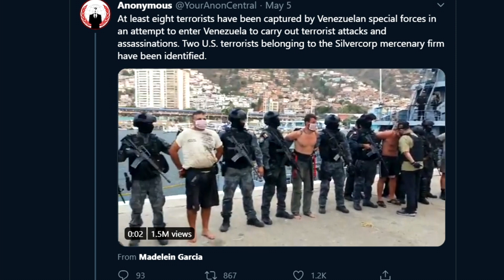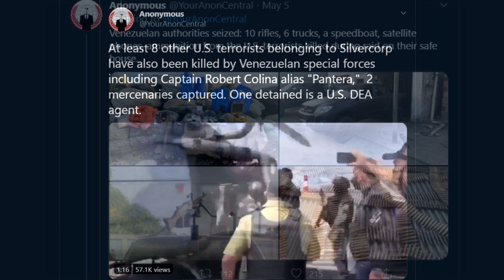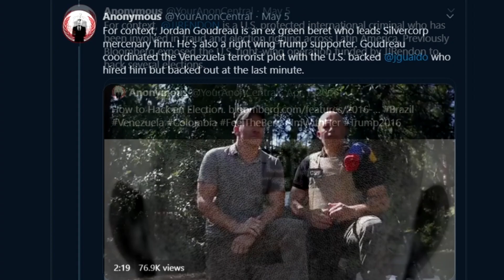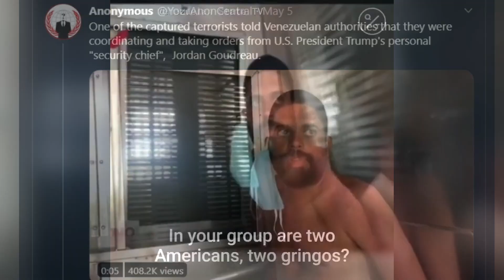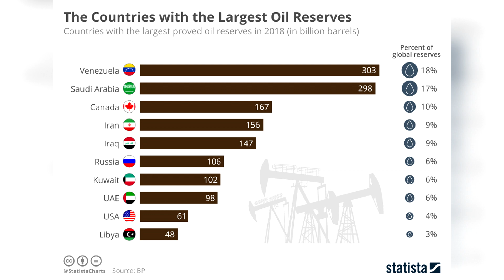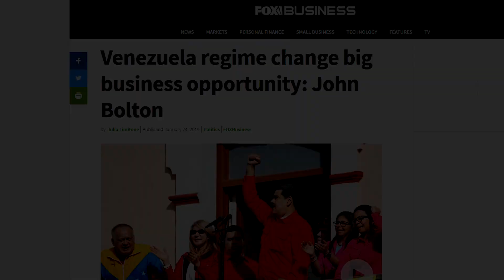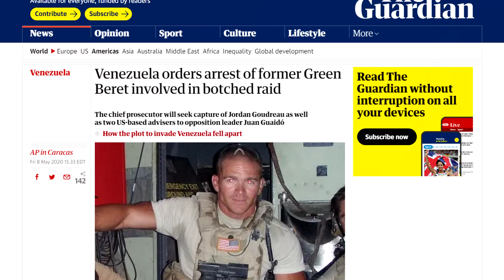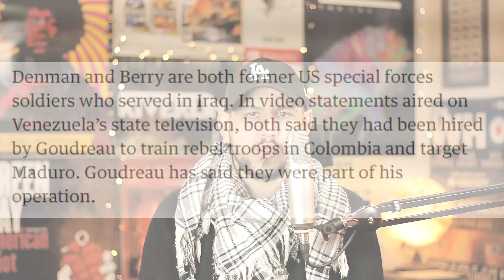US Coup In Venezuela Fails Miserably